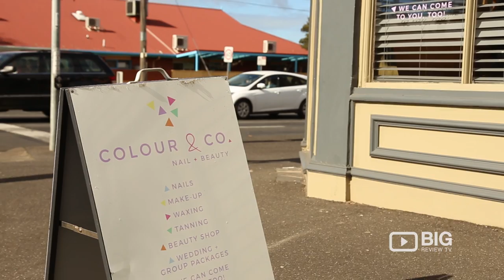Colour & Co. Nail and Beauty Salon in Geelong VIC for Nail Art and Manicure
Nail & beauty salon services at Colour & Co. Offering a full range of beauty and nail care. Located at 142A McKillop St Geelong VIC Australia 3220

HairandBeauty Colour&Co.